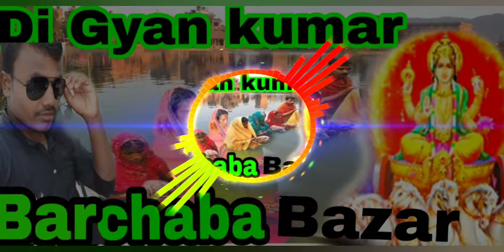Lelu momi mathe th0hura chhati gate